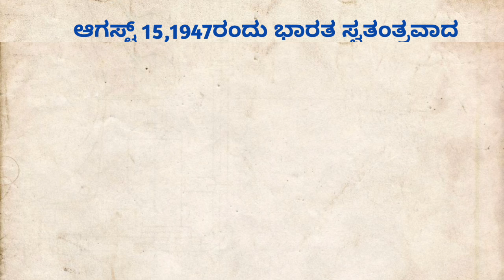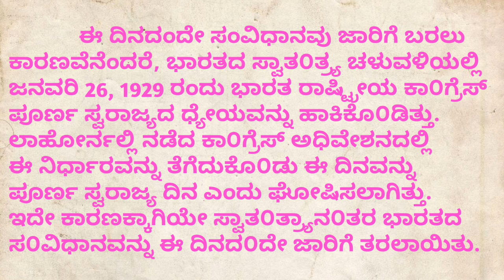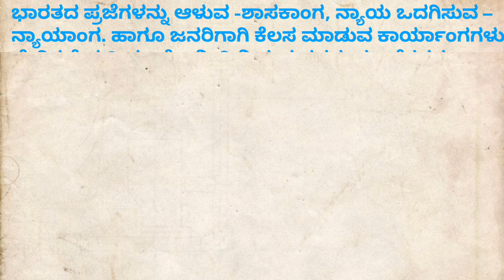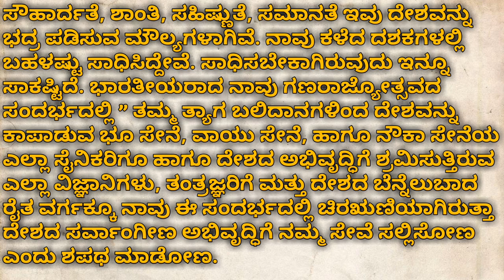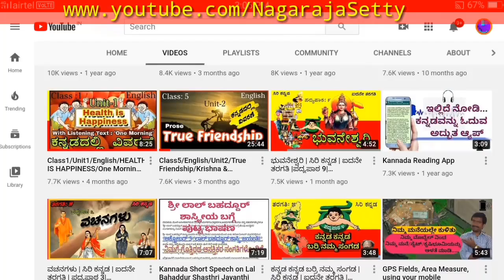ಗಣರಾಜ್ಯೋತ್ಸವದ ಕನ್ನಡ ಭಾಷಣ | Kannada Speech on Republic Day